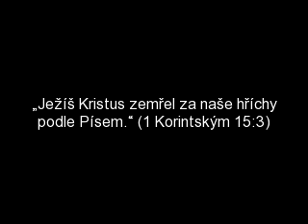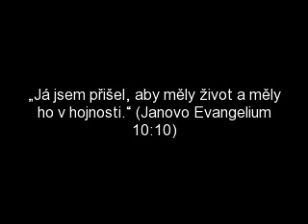Evangelium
„Neboť Bůh tak miloval svět, že dal svého jediného Syna, aby žádný, kdo v něho věří, nezahynul, ale měl život věčný." (Bible, Evangelium podle Jana 3:16)